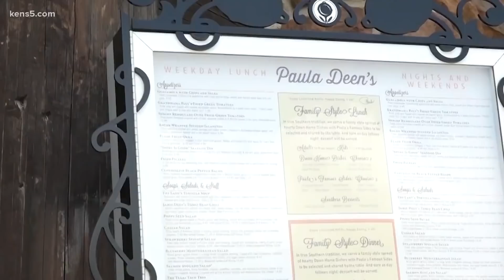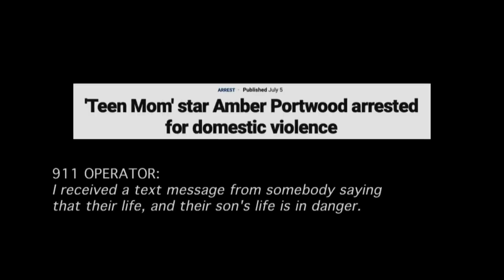Celebs Who Destroyed Their Careers This Past Decade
In Hollywood, your life can change in the blink of an eye. Depending on how you play your cards, you can become celebrity royalty...or yesterday's tabloid fodder. While some stars successfully stage comebacks, others aren't so lucky. Let's look at some celebs who destroyed their careers this past decade.

Charlie Sheen was once at the very top of the show business game. A Hollywood heavyweight known for appearances in high-profile films like Wall Street, Sheen eventually settled for a regular stint on the CBS sitcom Two and a Half Men. That proved to be a smart move financially, as he became one of the highest-paid actors on TV, taking home more than a million dollars for each episode of the show.

But in 2011, Sheen was fired from the series, and for a truly depressing reason. Reportedly, producers behind the show were so concerned about Sheen's cocaine usage and self-destructive behavior that they thought he might actually die.

And then there was his penchant for bizarre rants.

Sheen's spiral was highly-publicized, but the bad news didn't stop with his Tiger Blood phase. Years later, in 2015, it was revealed that the actor had been diagnosed with HIV. Announcing his health status on Today, Sheen said,

"I think I released myself from this prison today."

Nowadays, Sheen prefers to fly under the radar. In a 2019 interview with the British morning talk show Loose Women, he explained that he'd been sober for over a year. And while he didn't have any film to promote, he certainly had his reasons for being there.

Here's hoping for a proper comeback.

Watch the video for more Celebs Who Destroyed Their Careers This Past Decade!

Charlie Sheen | 0:16
Lindsay Lohan | 1:43
Louis C.K. | 3:03
Paula Deen | 3:55
Azealia Banks | 5:01
Amanda Bynes | 6:19
Ja Rule | 7:38
Amber Portwood | 9:14
Bill O'Reilly | 10:35
Aaron Hernandez | 11:39